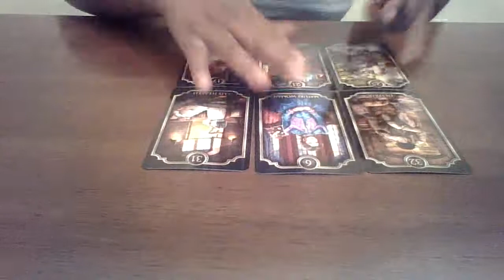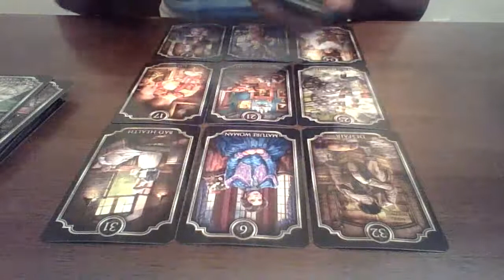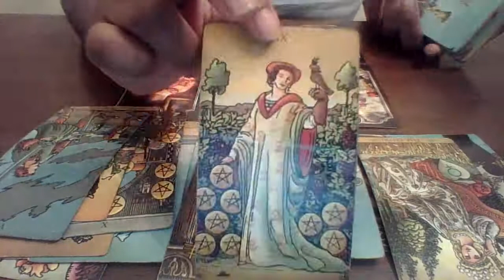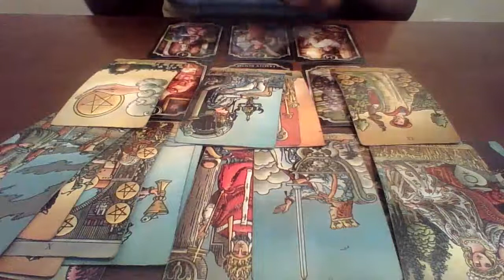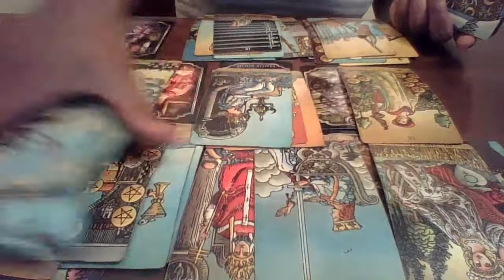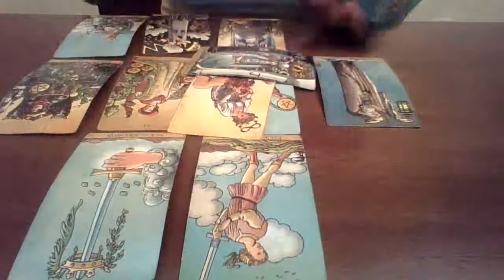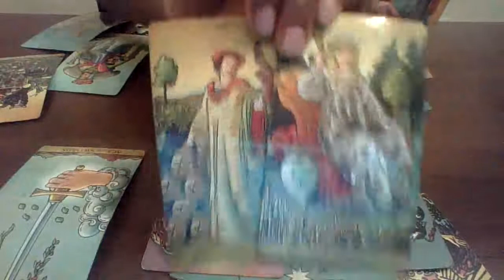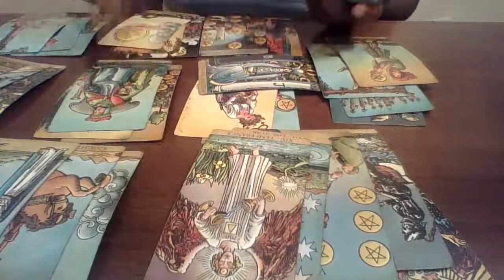They get close enough to bite 🐍 BE CAREFUL‼️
The website will be back up and running soon we are currently restocking and adding new items. Thank you all for the love and support